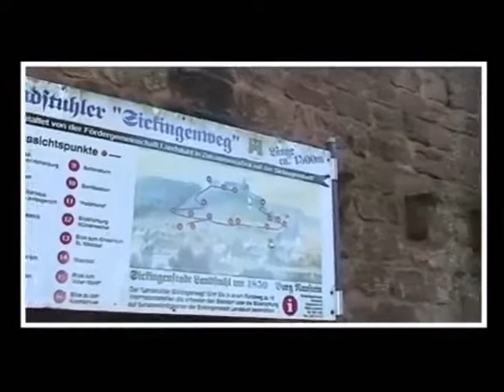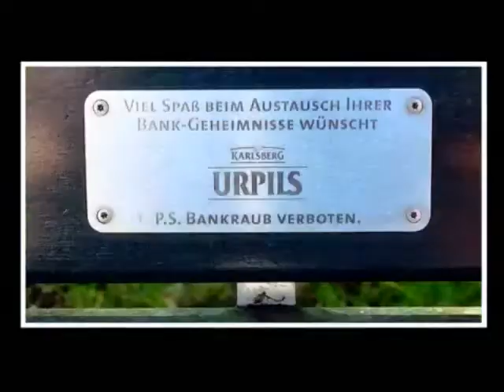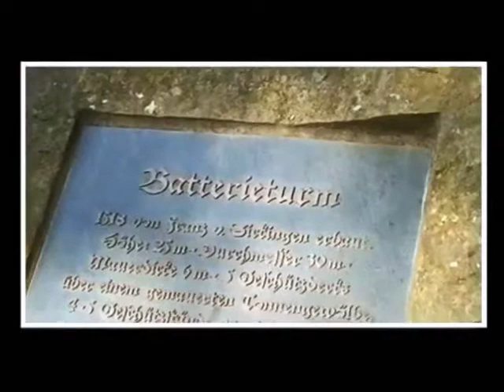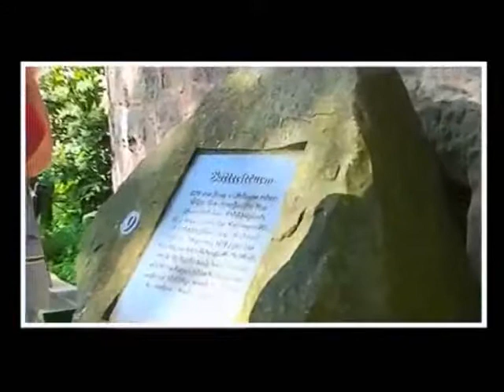Burg Nanstein bei Landstuhl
Die mittelalterliche Burg Nanstein hoch über der Stadt Landstuhl in der Westpfalz (Rheinland-Pfalz) stammt aus dem 12. Jahrhundert. Ihre heutige Bekanntheit verdankt sie einem späteren Eigentümer, dem rebellischen Ritter Franz von Sickingen, der 1523 bei der Belagerung und Beschießung der Burg den Tod fand.

Die Burgruine Nanstein liegt oberhalb der Sickingenstadt Landstuhl und am Rande des Pfälzerwaldes. Sie gehört zu einem Ring von Burgen, die dem Schutz der Kaiserpfalz in Kaiserslautern dienten. Der “letzte Ritter” Franz von Sickingen (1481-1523) baute die Burg zur Kanonenburg um. Franz von Sickingen ist eine der schillerndsten Gestalten an der Schwelle zur Neuzeit. Er führte Fehden in bisher unbekanntem Ausmaß und forderte mit ihnen die große Politik heraus. Er förderte die Humanisten und die neuen Ideen der Reformation. Und auch wenn er am Ende Opfer seiner übergroßen Ambitionen wurde: Als Ritter, der Kaiser und Fürsten die Stirn bot, blieb er im Bewußtsein der Region verankert.